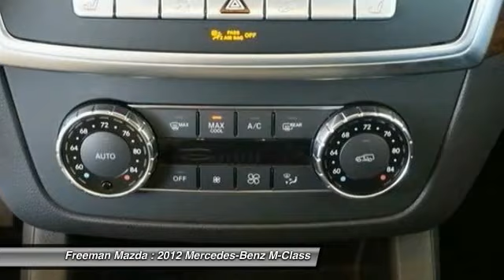2012 Mercedes-Benz M-Class Irving TX PCA075429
2012 Mercedes-Benz M-Class ML350

Freeman Mazda
1840 E Airport Fwy

Esta buscando su carro preferido? Hoy es su dia de suerte! Con 39774 millas, este Mercedes-Benz M-Class 2012 en blanco, equipado con transmision automatica puede ser tuyo. Pide mas informacion y has tu cita para venir a verlo hoy.